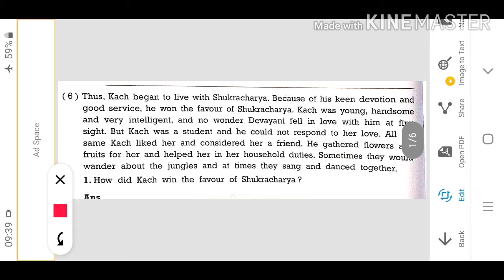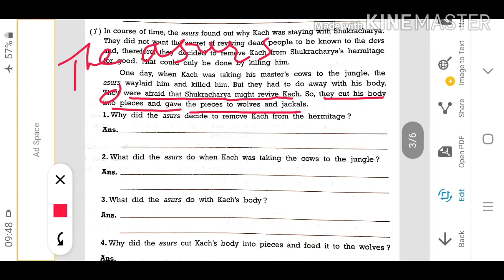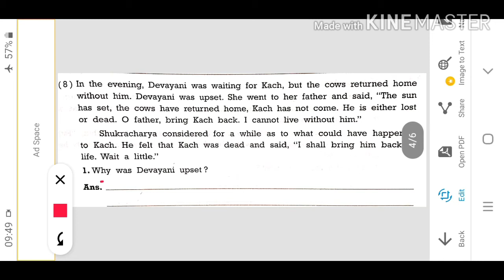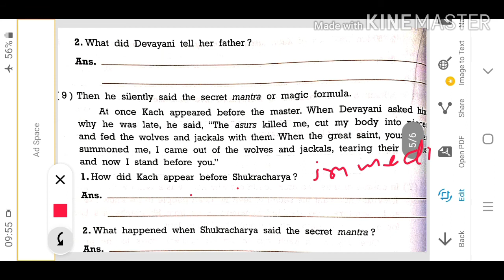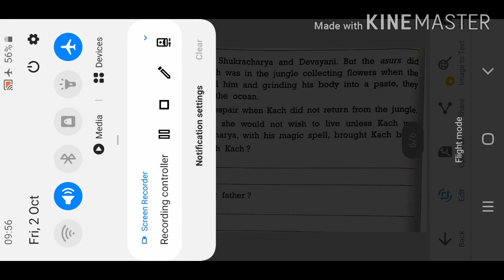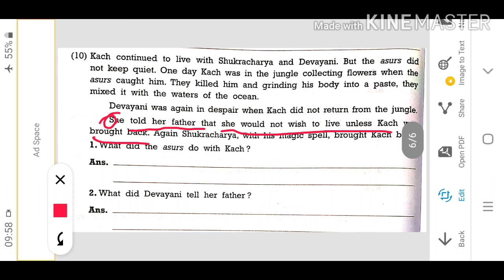Std-10 swadhyaypothi solution unit-7 Kach & Devayani (part-2)